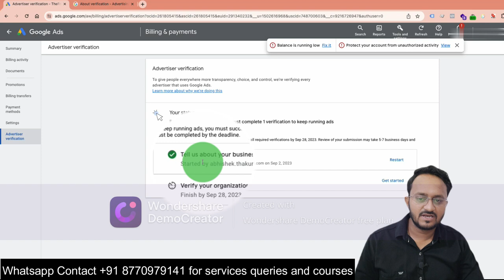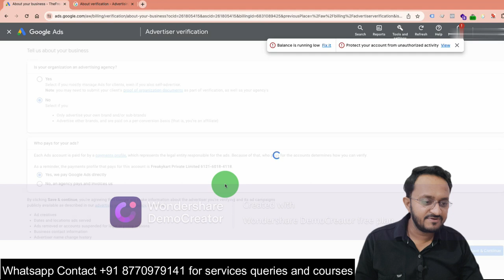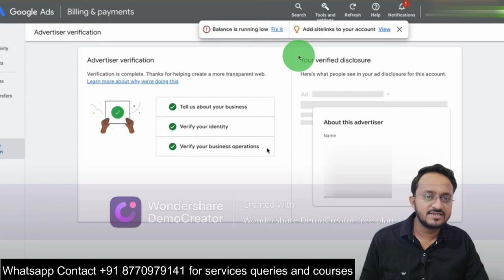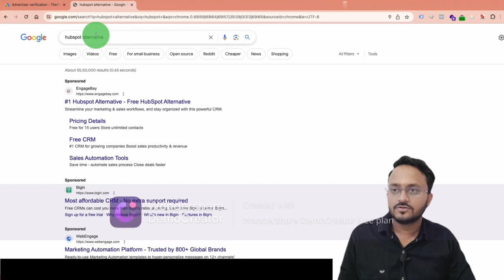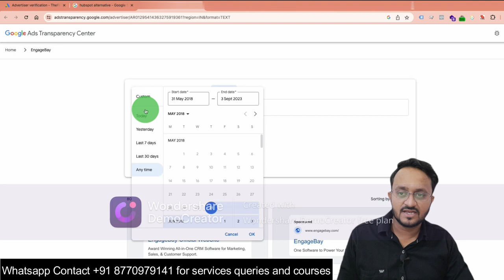How To Do Google Ads Advertiser Verification 2023 | Documents Required, Form & Benefits | Kaise kare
Unlock the potential of Google Ads with our latest tutorial - "How To Do Google Ads Advertiser Verification 2023 with Documents Required, Form & Benefits." In this comprehensive guide, we set out to demystify the process of advertiser verification, a crucial aspect of online advertising that can streamline your marketing efforts.

Join us as we delve into the nuances of Google Ads, breaking down the verification process step by step. In this video, you will discover not only how to fill out and submit the Advertiser Verification form but also the specific documents required for a successful application.

Understanding the demands of advertiser verification on Google Ads isn't always straightforward. That's why this video distills the basics in an easily digestible format, equipping advertisers of all levels with the knowledge necessary to successfully navigate this essential process.

But we don't stop at the mechanics. This video also explores the tangible benefits of achieving verification on Google Ads. We see sophistication in simplicity, knowing that an effective advertising strategy is not always about employing the most complex tools, but rather understanding and deploying fundamental ones correctly – and Google Ads Advertiser Verification is undoubtedly one of them.

With our decade-long experience in Digital Marketing, we focus on delivering professional, actionable advice to everyone interested in expanding their online advertising prowess. Whether you are just beginning your journey or seek to optimize your current Google Ads strategy, this video is crafted to furnish you with the right information.

So, tune in to decipher Google Ads Advertiser Verification's complexities and propel your online advertising to the next level in 2023. Let's shape the future of advertising together!

NOTE: Your comments, likes, and shares greatly aid us in providing more high-quality, relevant content.

Remember, in the dynamic world of online advertising, staying up-to-date is not a luxury but a necessity. Let's navigate this thriving landscape together.

"Aspiring to advertise, Inspiring to achieve."

🔥Benefits (All FREE)
1 Attend Live session on digital marketing
2 Chat with other digital marketers
2 Share your digital marketing problems
3 Get digital marketing Valuable Knowledge